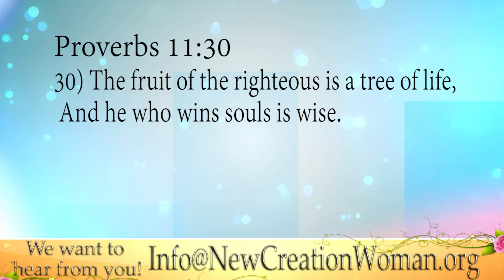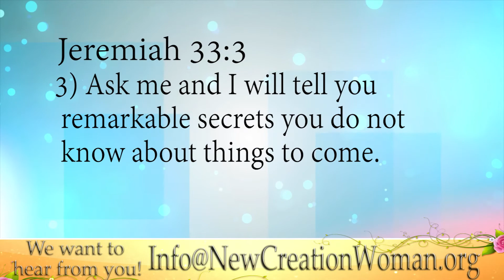From a tragic life to a triumphant one in Christ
NCW #121
Pastor Lorilee sits down with Pastor Nida and Trista Williams. Trista shares a very heartbreaking story of her childhood that turns into a heart-healing story through Jesus Christ.